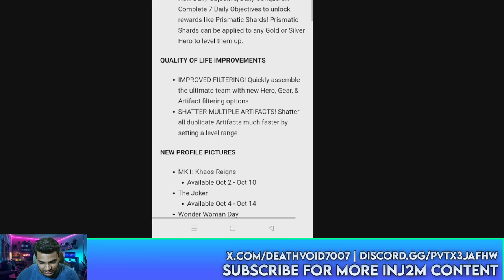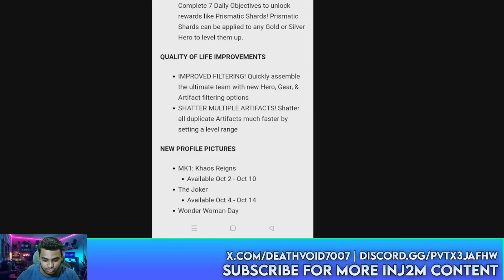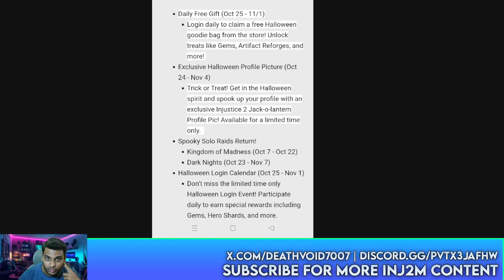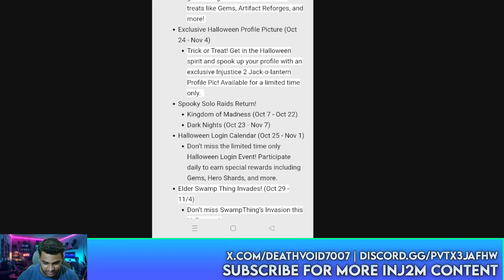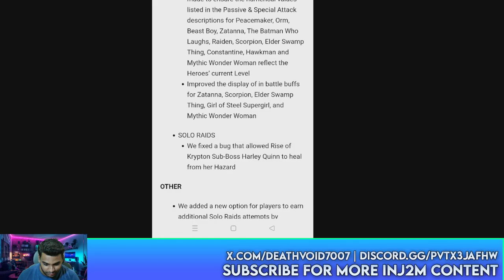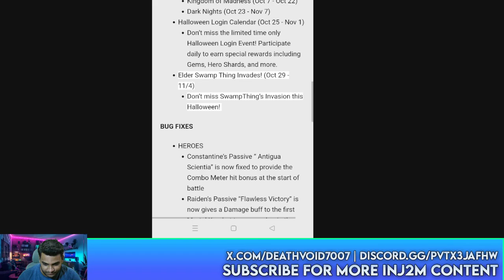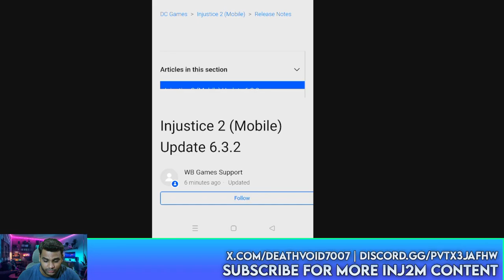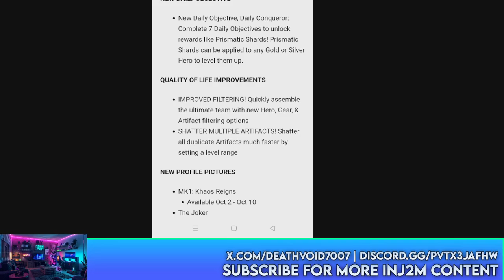Patch Notes Update 6.3.2 | Injustice 2 Mobile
Gadgets I use for uploading and streaming:

My Microphone

My Laptop

My Gamepad

Cooling Pad

Gaming Phone

USB Hub

Boom Arm

You can send me a message on discord (Link is on the top )if you want to get your game account featured on YouTube or do a chest or a pack opening